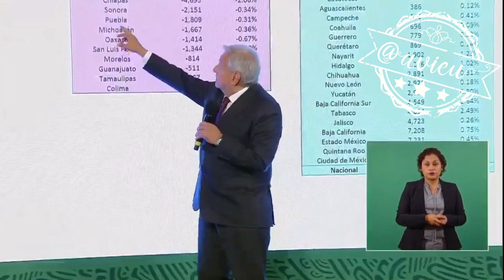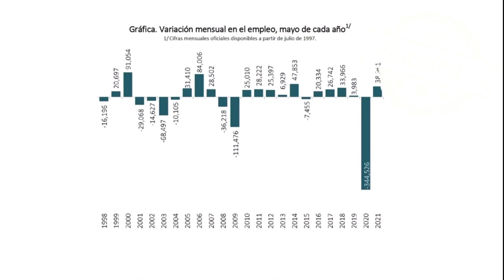"Vamos avanzando en recuperar los empleados perdidos" 🦆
"Vamos avanzando en recuperar los empleados perdidos"... presumió que en mayo se crearon 38,961 empleos formales (pero la realidad se volvió a imponer y no fue el mejor mayo en creación de empleos) 🦆